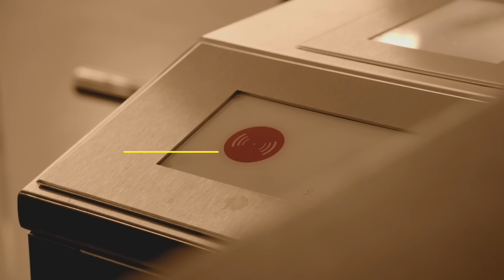GYMONE Werbespot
GYMONE dein 24h Fitnessstudio in Zürich-Altstetten